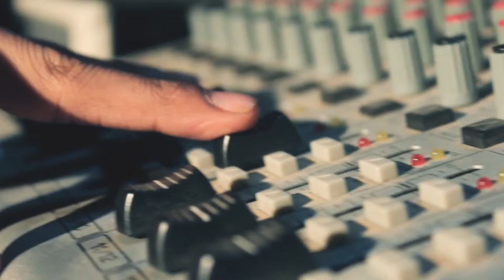Bangla New Music Video 2016 Valo Lagena By Sumon Khan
Welcome Tune Code :- Gp, Robi, airtel, teletalk 4660866
Banglalink 5911149
Song : Valo Lagena
Singer : Sumon Khan
Lyric : Pradip Saha
Tune : Rajesh Ghosh
Composition : Musfiq Litu
Album : Mon Bari
Level : SS MEDIA ICON
Director : Hamid Rony
DOP & EDIT : Shohag Khan
Post : Focus Media BD